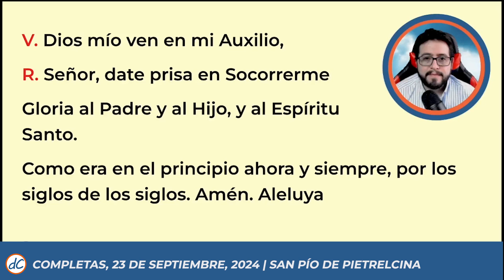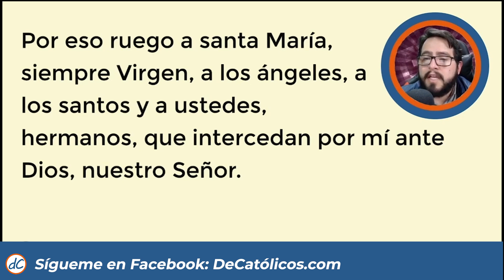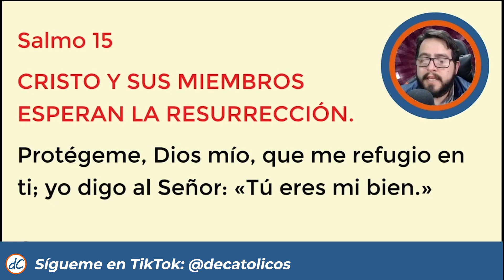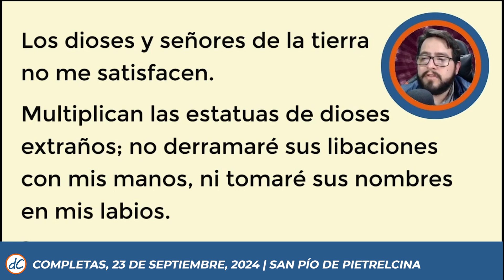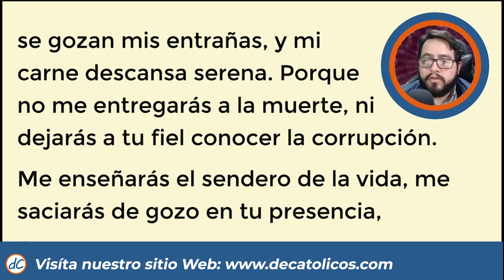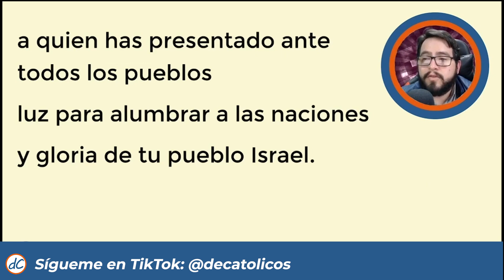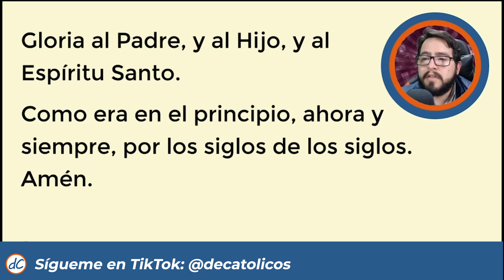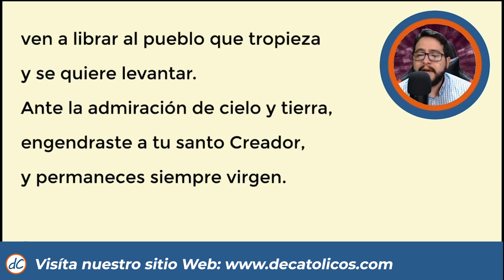🌜ORACION DE LA NOCHE🌜| 23 de Septiembre De 2024 | COMPLETAS DE HOY | Liturgia de las horas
★★🙌COMPLETAS DE HOY 🙌 | Liturgia de las horas de hoy Oración de la noche de hoy 23 de Septiembre de 2024